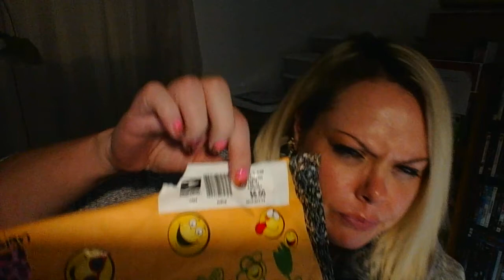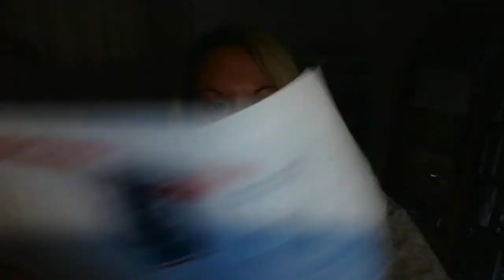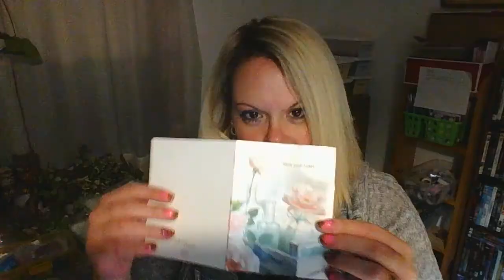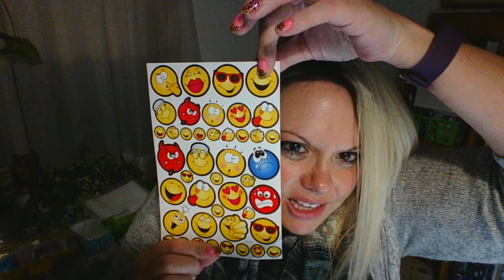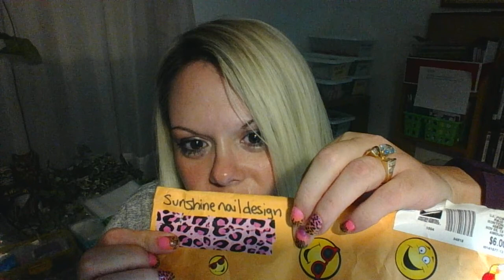Friend Mail from Sunshine Nail Design~ Unique Nail Creations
Thank you sweetie
Cheryl xoxo